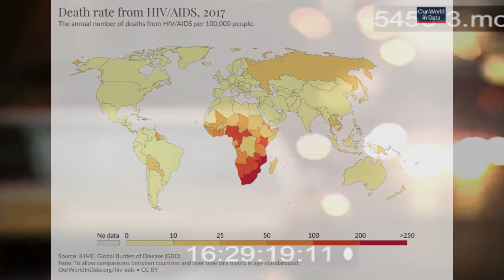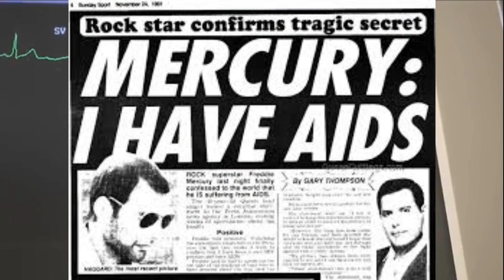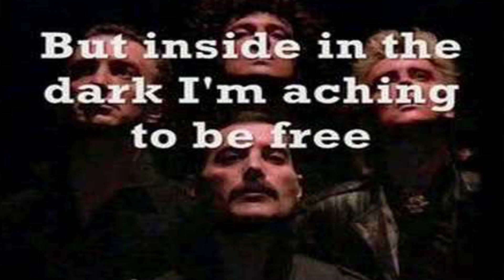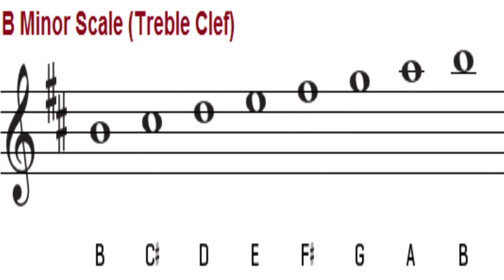The Personal Tragedy of The Show Must Go On | Nat Reviews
Why yes, this week around we shall be taking a look back at perhaps Queen's last great masterpiece, The Show Must Go On. It is a song jam-packed with meaning and we shall be giving it a look over in great detail, for it makes quite the great story. Join us for this week's Nat Reviews.

(Spinning Vinyl Record for 10 Minute Loop)

Alternate Title:
Nat Reviews: Queen - The Show Must Go On
The Show Must Go On: A Perfect Symphony In Tragedy | Nat Reviews

Timestamps:
Opening 0:00
Intro 0:35
Title Sequence 1:08
Act I - Setting The Picture 1:34
Act II - The Song 3:54
Act III - Conclusion 7:11

-Winter of Love by Freedom Trail Studio
-Get Back Up by Silent Partner
-Stuck In The Air by The Tower of Light